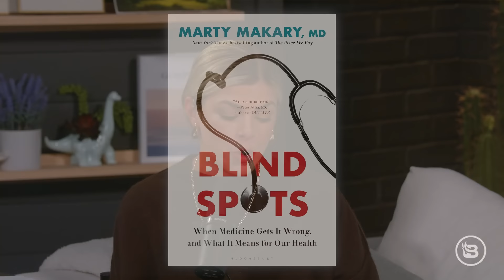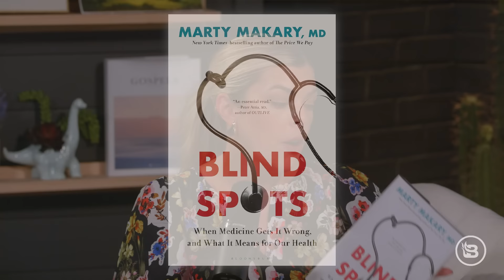The C-Section Scam & America’s OBGYN Problem | Guest: Dr. Marty Makary | Ep 1069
Today we’re joined by Dr. Marty Makary, surgeon, healthcare expert and public policy researcher at Johns Hopkins University, to discuss his new book, “Blind Spots: When Medicine Gets It Wrong, and What It Means for Our Health.” We start off with an explanation of the medical system’s disgraceful track record with chronic illnesses and speculate why the rates of cancer and autism, among other diagnoses, seem to be increasing more than ever. Are medical institutions incentivized to keep us sick? How have doctors gotten the science wrong on peanut allergies, skin-to-skin contact and umbilical cord clamping? Dr. Makary explains how antibiotics might be destroying your gut, and why that’s a bigger deal than you think.

Pre-order Allie's new book

Timecodes:

00:00 Introduction
01:13 Introduction to Dr. Makary's work
03:36 Medicine’s terrible track record
07:50 Why are we seeing more chronic illnesses now?
15:12 Are they incentivized to keep us sick?
23:00 Vax & masks
27:55 Peanut allergies
32:55 Hospital births
45:10 Antibiotics
49:48 Microbiomes
56:35 Inflammation & what can we do?
58:30 Hormone replacement therapy

CrowdHealth — get your first 6 months for just $99/month.

Birch Gold — protect your future with gold. Text 'ALLIE' to 989898 for a free, zero obligation info kit on diversifying and protecting your savings with gold.

► Buy Allie's upcoming book, "Toxic Empathy": toxicempathy.com